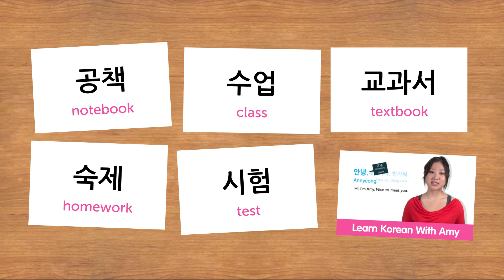Weekly Korean Words with Jae - In the Classroom